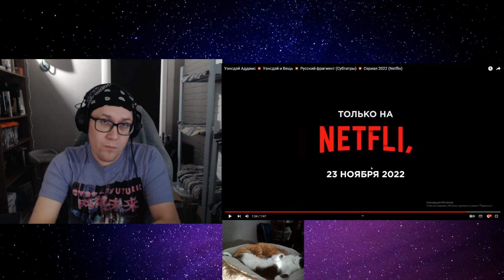Уэнсдэй Аддамс 💥 Уэнсдэй и Вещь 💥 Русский фрагмент (Субтитры) 💥 Сериал 2022 (Netflix) РЕАКЦИЯ